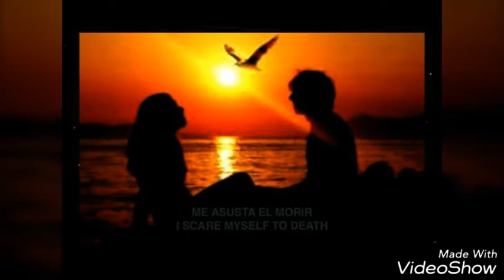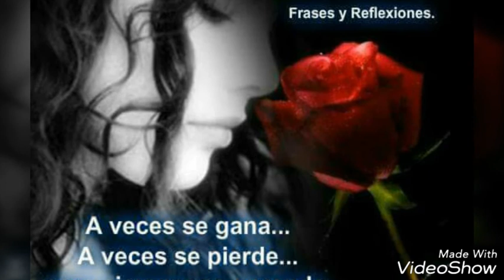Angel Robbie Williams En Español